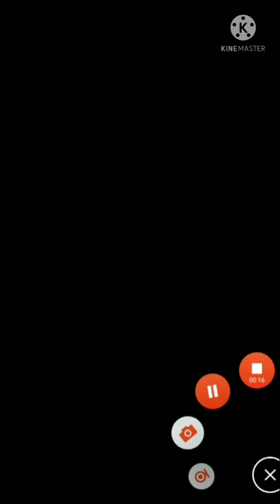girlfriend prank level 41 -70 | brain game, offline, shorts video game,Funny gameplay || Mahfuz FIFa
Do you hate your ex? I bet all we do. You really want to prank your ex girlfriend and drive her mad but don't know how to do that? Let us give you a hand 😁
Ruin her birthday party, troll her new boy friend, put mice on her wardrobe,. Try Make ex angry and see whether you can solve all tricky puzzles to mess up her life as well as train the IQ and raise your sense of humor.
But be careful as she can get a revenge on you one day 😉

- Use the hint wisely to touch, zoom or erase the right part.
- Observe everything carefully as the answer be such a twist.
- Think outside the box to solve the funny but tricky riddles.

💥 Game features
- Help you troll your ex- things you can not do in real life.
- Addicting game play with beautiful graphics.
- Unique game script and funny scenarios that excite you with no repetition.
- Boost your brainpower as well as sense of humor
- Provide you with easy hints to solve the puzzles.
- Help to relax in your spare time.
- No wifi - Free - Update weekly.

👉The perfect game that enables you to train your brain while having fun. So what are you waiting for? DOWNLOAD AND PLAY MIND MAZE NOW!